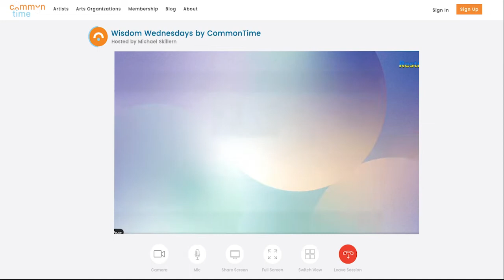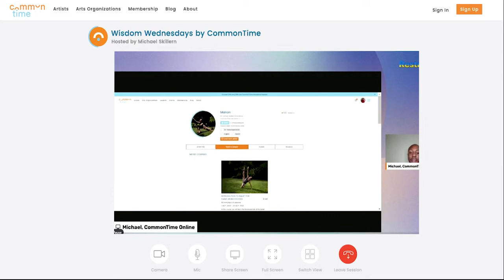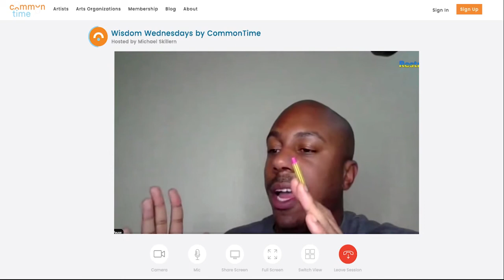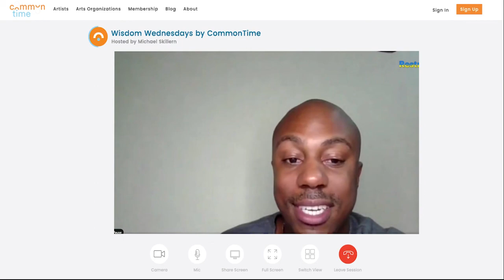Wisdom Wednesday: Exploring CommonTime Courses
CommonTime Online is back with a new feature to help our Teaching Artists better connect with their audiences. Introducing, CommonTime Courses! With CommonTime Courses, you can create a multi-lesson course with an achievable goal at the end. Courses are all the rage online at the moment. Use CommonTime to build yours!